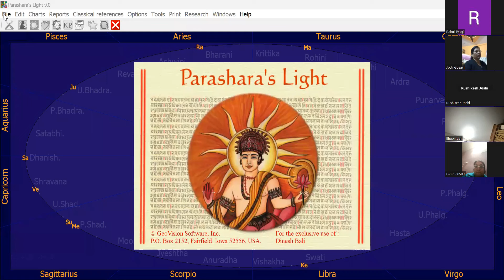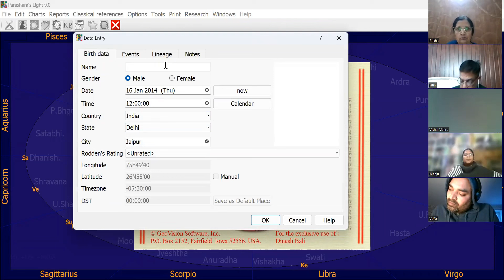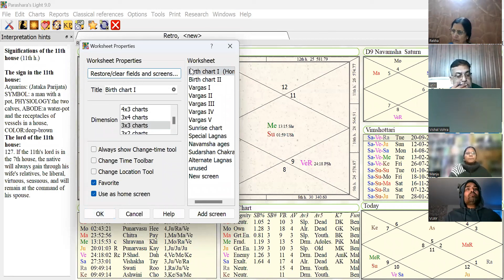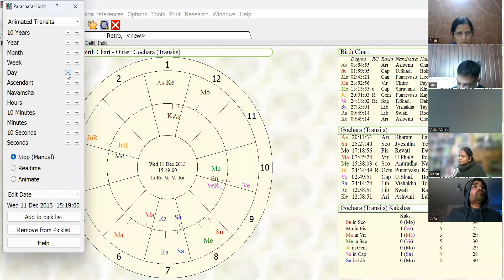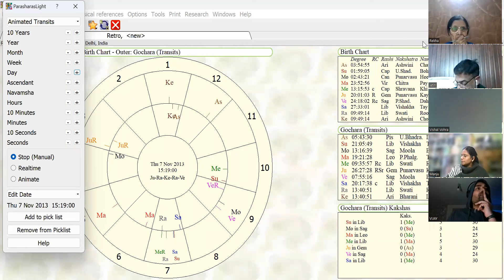वक्री ग्रहों के अनकहे रहस्य I Retrogression and Dasha Results of Planets | Rahul Kaushik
वक्री ग्रहों के लिए यहां परिभाषित अवधारणा स्वर्गीय श्री सीएस पटेल साहिब द्वारा दी गई है। इतनी सुंदर अवधारणा प्रदान करने का श्रेय उनकी उत्कृष्टता को जाता है।

आप हमारे कोर्सेस से सम्बंधित सभी जानकारियां हमारे नयी वेबसाइट
पर प्राप्त कर सकते हैं।

Jyotish Vedang is an India-based R&D institution that works primarily in the field of Astrology. Besides this, we also provide Vedic knowledge in a modern context. Jyotish Vedang was founded in 2012 by Mr. Rahul Kaushik, one of India's best astrologers.

jyotish vedang by rahul kaushik
jyotish vedang
rahul kaushik
jyotish veda by rahul kaushik
hindi
astrology